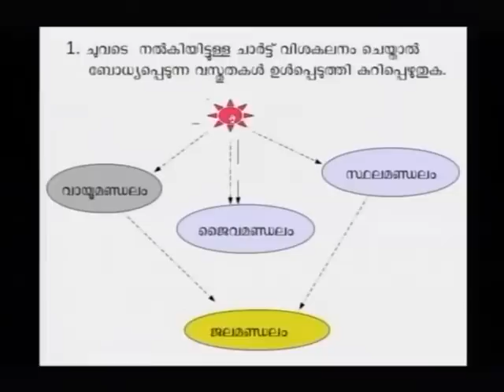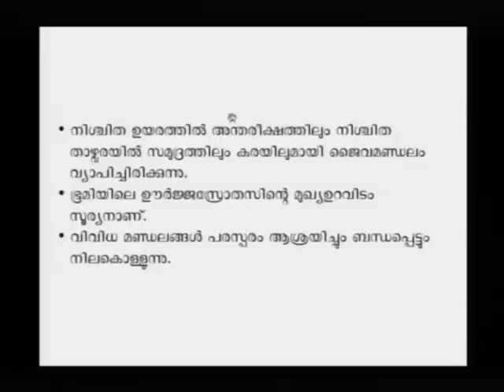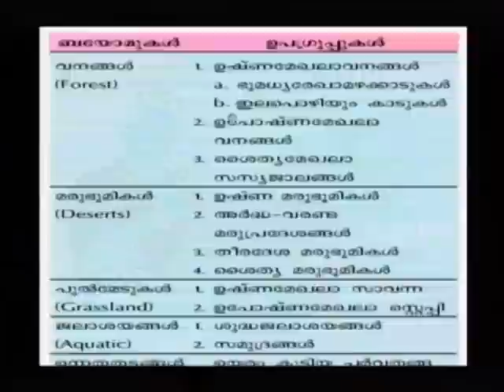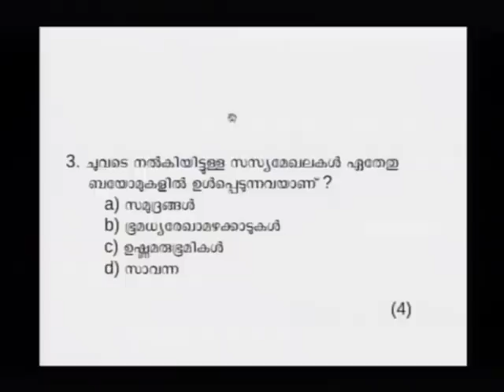SSLC Orukkam-Geography Part 34